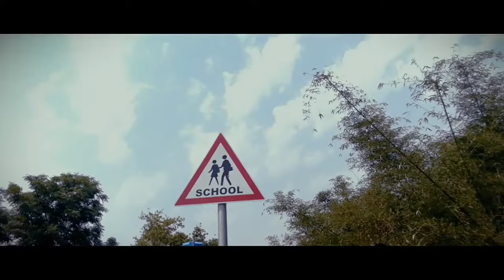Dheathai | Subtitles | Short Film By Afrasyaab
This Tale Revolves Around A Boy Who Tries To Be Barefaced And Fearless.

Yeh Kahani Aik Larky Ky Barry Ma Hai Jo Dheath Aur Nadar Bananay Ki Kosish Karta Hai.
Another Short Film From Afrasyaab Gondal.
Our channel is all about entertainment entertainment & entertainment including music , skits ,tabloes, dramas, dance, naats , motivational lectures & achievements.
We are students of Computer Science & Information Technology ,UOSMBDIN.
Our main content is & will be of university functions.